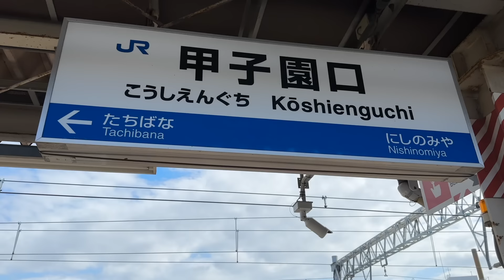【直通廃止】消えた「JR・阪神直通線」の謎。捨てられた線路跡の現在。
JRと阪神電車は大阪ー神戸間の鉄道輸送で競合関係にあり、線路幅も異なっています。にも関わらず、かつて両線の線路が直通線で繋がっており、直通運転を行なっていたことをご存知でしょうか？今回は、消えた直通列車の謎と現在も残る痕跡に迫ります。